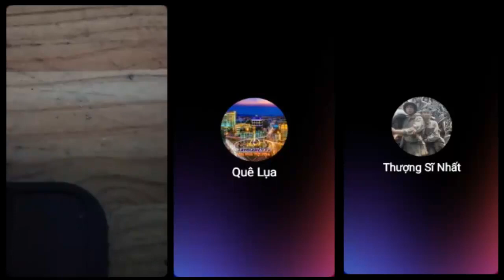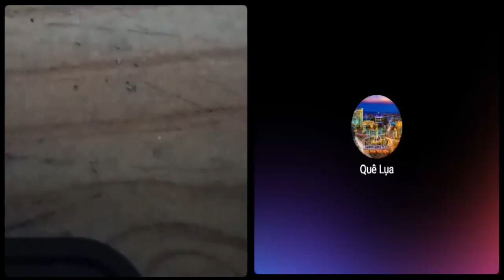Việt Nam giờ nhà nào cũng nhiều thiết bị nên hiệu suất sử dụng điện cao, mà điện gió giá rất đắt